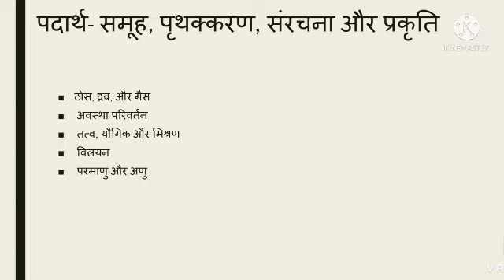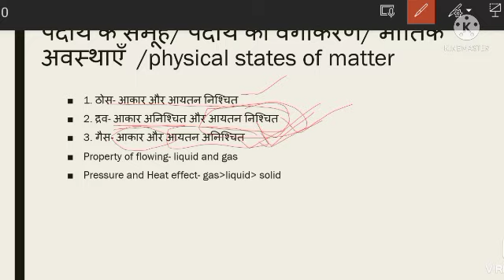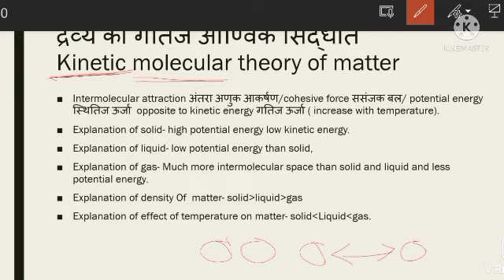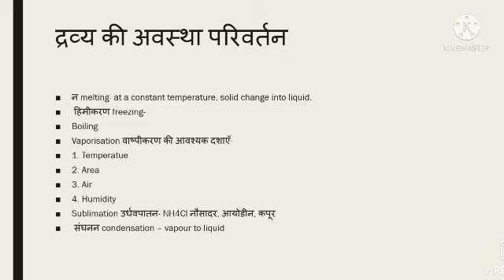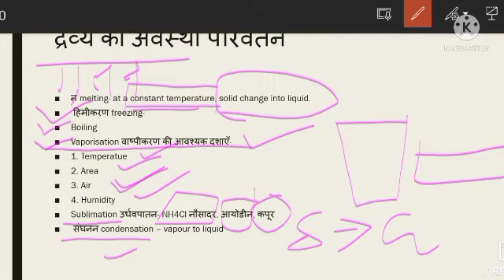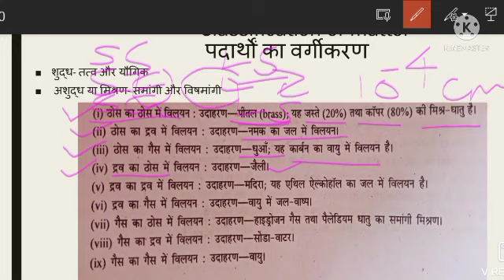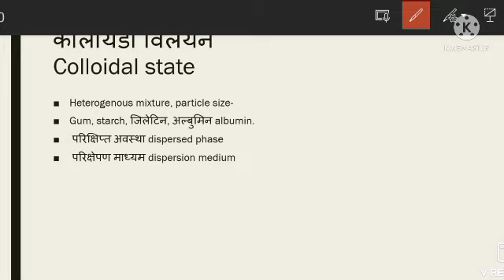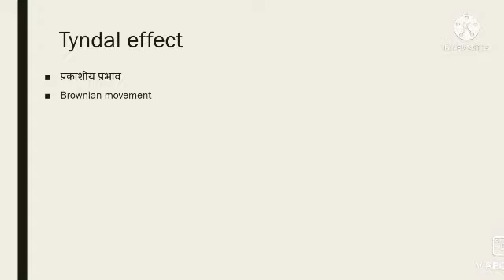पदार्थ- समूह और पृथक्करण, junior supertet science, mission 36,dsssb science, matte or substance,